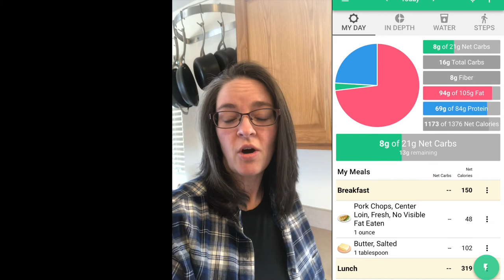WHAT I EAT ~ KETO ON THE GO! + Tips on Staying Keto on Busy Days!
A quick video to show how even busy days can stay Keto if you do some basic prep and planning. WHAT I EAT IN A DAY ON THE GO! WHILE STAYING KETO!

Follow our Keto weight loss journey every Saturday, we also share Keto friendly recipes and product reviews of Keto related items.

Items we are using on our Keto Journey

IN THE KITCHEN:
Pizza Docker
Rolling Pin
Kitchen Aid 9 Speed Mixer
Stacey's Spice Jars
Food Prep Containers
Egg Holders

SUPPLEMENTS WE USE:
Bulletproof Brain Octane MCT Oil
Ox Bile (Bill has no gallbladder)
Digestive Enzymes
Fish Oil
Apple Cider Vinegar

BOOKS WE RECOMMEND:
Dr. Fung's Book "Complete Guide to Fasting"
Dr. Fung's Book "The Obesity Code"
Dr. Fung's Book "The Diabetes Code"
Dr. Berg's Book "New Body Type Guide"
Dr. Bosworth's Book "Anyway You Can"
Dr. Berry's Book "Lies My Doctor Told Me"

MISC KETO SUPPLIES:
Keto Mojo Meter
Keto Mojo Strips
Monk Fruit Drops
Swerve Sweetener
Ketone Strips
Electrolyte Drops

LIGHTING AND TECH STUFF (BILL'S DEPARTMENT)
Osmo Pocket
Ring Light
Photography Lights
Boom Mic Stand
Wired Microphone
Wireless Microphone
Phone Mounts
Acoustic Foam
iPhone 8 Plus
MacBook Pro

Things we are saving up for or to review
Our Amazon Wish List:

Mailing Address:
Bonsai Keto